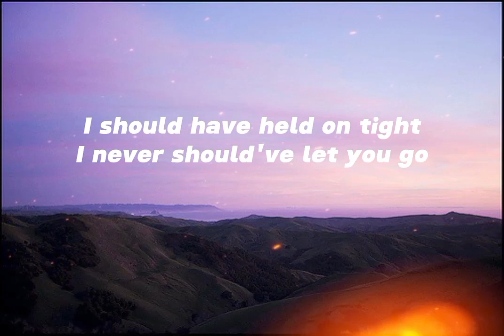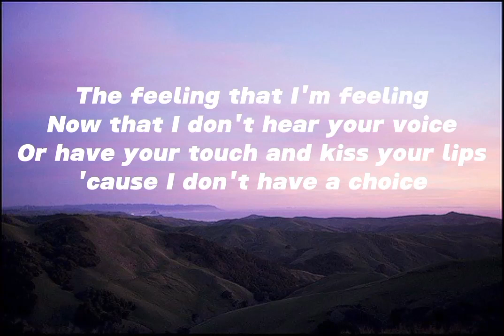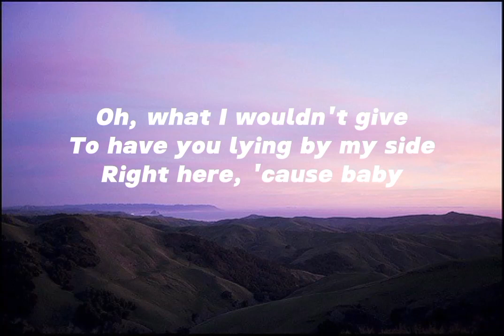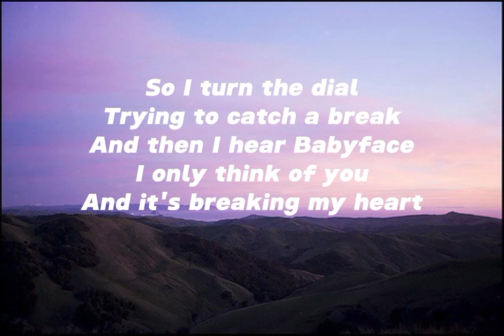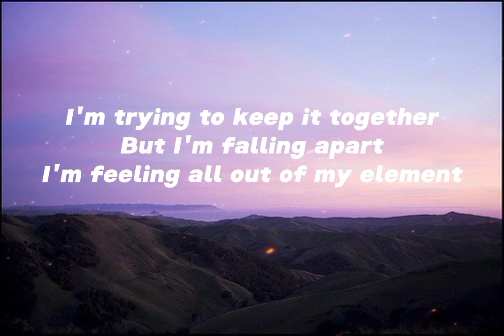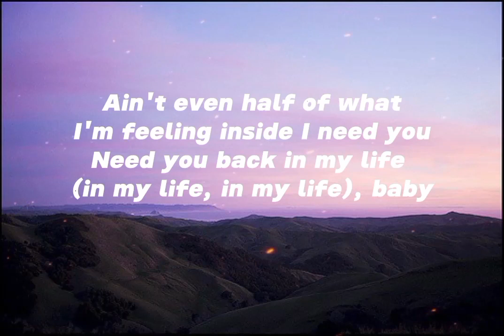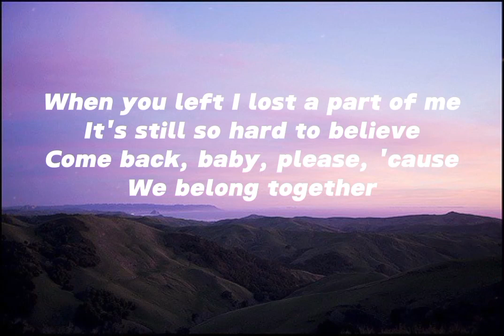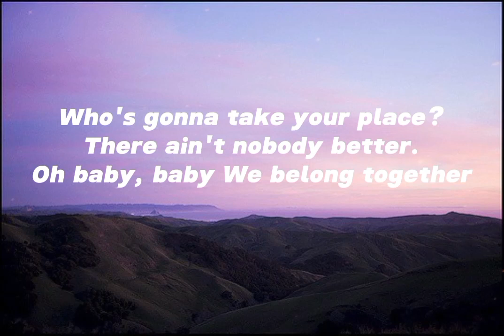Mariah Carey - We Belong Together (Lyrics)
Lyrics:

I didn't mean it
When I said I didn't love you so
I should have held on tight
I never should've let you go
I didn't know nothing
I was stupid
I was foolish
I was lying to myself
I couldn't have fathomed that I would ever
Be without your love
Never imagined I'd be
Sitting here beside myself

'Guess I didn't know you
'Guess I didn't know me
But I thought I knew everything
I never felt
The feeling that I'm feeling
Now that I don't
Hear your voice
Or have your touch and kiss your lips
'Cause I don't have a choice
Oh, what I wouldn't give
To have you lying by my side
Right here, 'cause baby

[Chorus:]
When you left
I lost a part of me
It's still so hard to believe
Come back baby please, 'cause
We belong together
Who else am I gonna lean on
When times get rough?
Who's gonna talk to me on the phone
Till the sun comes up?
Who's gonna take your place?

When you are on my mind
Bobby Womack's on the radio
Singing to me
'If you think you're lonely now'
Wait a minute
This is too deep, too deep
I gotta change the station
So I turn the dial
Trying to catch a break
And then I hear Babyface
I only think of you
And it's breaking my heart
I'm trying to keep it together
But I'm falling apart
I'm feeling all out of my element
I'm throwing things
Crying
Trying to figure out
Where the hell I went wrong
The pain reflected in this song
Ain't even half of what
I'm feeling inside
Need you back in my life (in my life, in my life), baby

[Chorus]

Baby!

[Repeat chorus]
When you left
We belong together
Who am I gonna lean on
Who's gonna talk to me